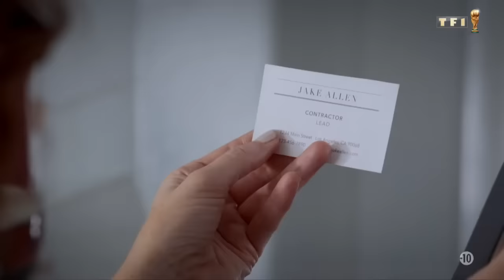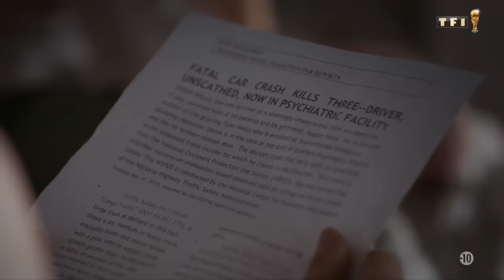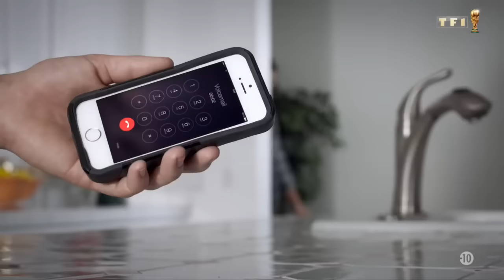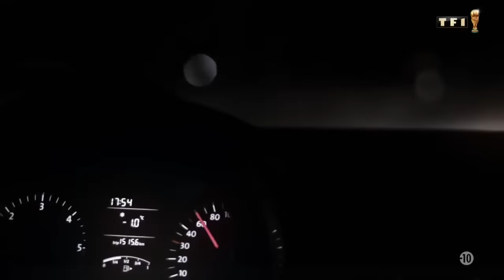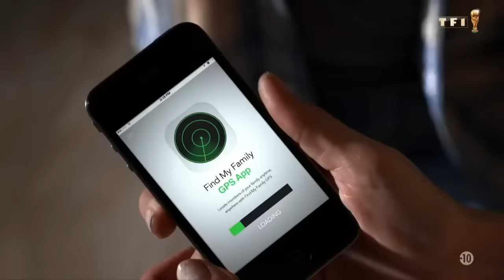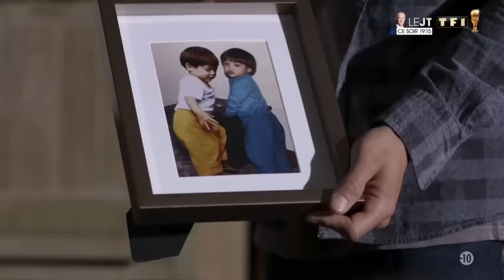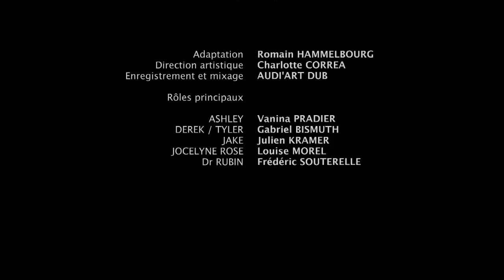L' ombre de mon jumeau Film COMPLET en Français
A l’occasion de son anniversaire, Ashley rencontre Tyler, le nouveau petit ami de sa fille, Jocelyn. Jake, le voisin, est également présent devant la maison pour lui offrir un rosier pour son anniversaire. Le lendemain, Tyler rend visite à son frère jumeau Derek, interné dans un hôpital psychiatrique. Derek plaide la folie plutôt que de finir ses jours en prison pour avoir provoqué un accident de la route qui a couté la vie à ses parents et Maggie, son ex-petite amie.